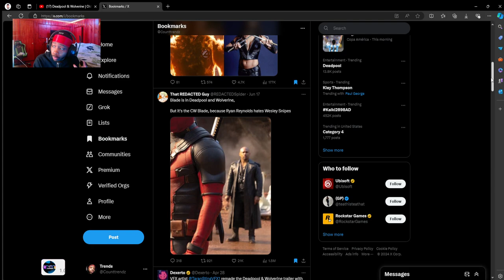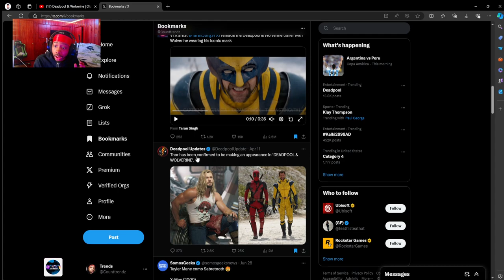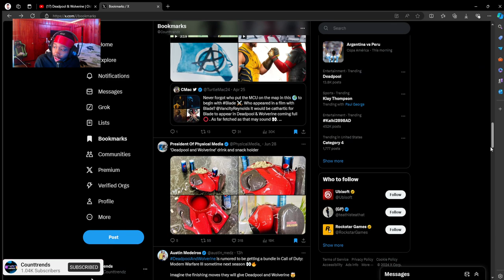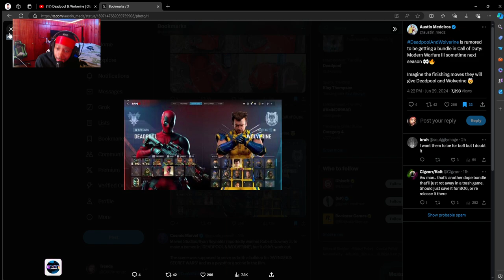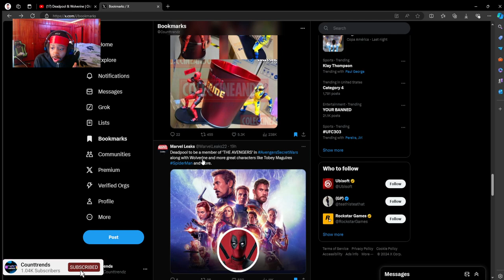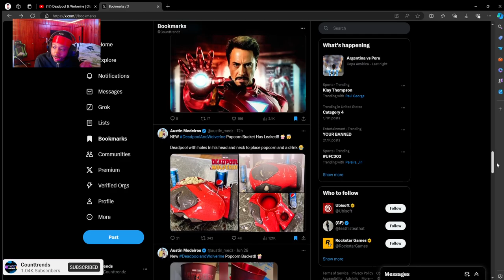DEADPOOL & WOLVERINE Is SETTING UP THE ULTIMATE ALLIANCE!(Tobey Maguire,Robert Downey,Wesley Snipes)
20 LIKES FOR A PART 2 !
Twitter.com/counttrends
Tiktok.com/counttrends